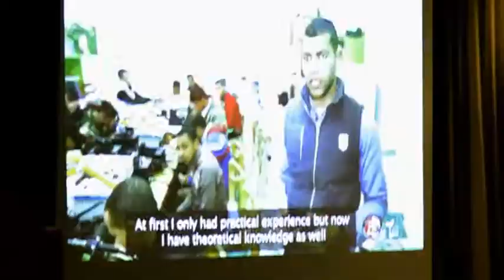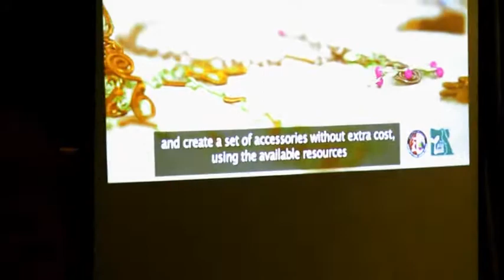كلمة الأنبا يؤنس في الحفل الختامي لمشروع شباب مصر وفرصة عمل كريمة